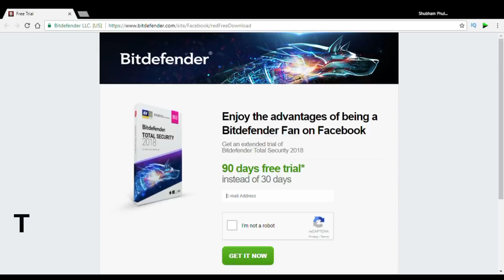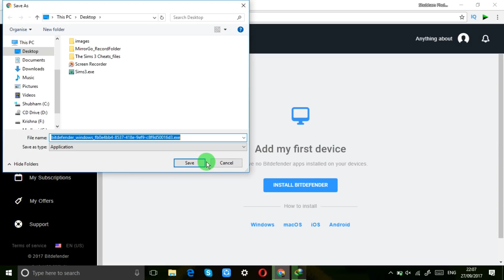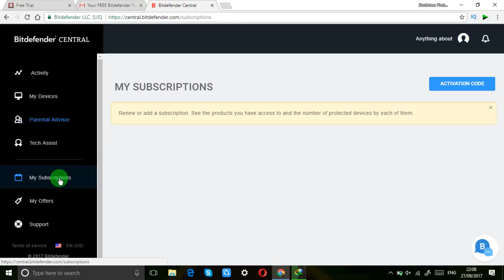BitDefender 2018 premium for 3 PC free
If this link is not working then link in this video will work Guaranteed 👍 ( latest link is in this video )

Link to go on official site where you can download bitdefender antivirus

You can comment on video if you have problem while downloading

Please NOTE it is 100% official version and fully legal not any crack
Bitdefender Antivirus Free offers strong basic protection from computer viruses, malware, rootkits, and emerging threats. It's lightweight and unobtrusive, partly because it doesn't pack on extras like identity and privacy protection that other tools can provide, and partly because it lacks some of the automated features and support options that come with Bitdefender's premium antivirus solutions.
 Bitdefender: Unreachable Security: Award-winning, free protection. Bitdefender Antivirus Free Edition uses the best technologies created in Bitdefender's labs, internationally recognized for their ability to block even the threats that other products miss. Zero configuration, zero interrupts: Say goodbye to checkboxes to tick and options to OK . Bitdefender Antivirus Free Edition takes care of all the threats without bothering you with useless details. Extremely light: When we say our product is light, we mean there is practically NO IMPACT on your PC's performance. Not even a trace of sluggishness, regardless of the age of your system. Nag-free: We know you don't like it when intrusive commercials disrupt your user experience. That's why Bitdefender Antivirus Free Edition only displays discreet, rare messages, with stuff you really need to know. Cloud power: Bitdefender Antivirus Free Edition uses Cloud scanning to accelerate detection and unravel new or unknown threats that other products miss. Game on: Bitdefender Antivirus Free Edition is the perfect AV solution for gaming. It pauses major system scans until you hit Quit. For rookies and techies: Friends or family ask you to install an antivirus on their machine? Bitdefender Antivirus Free Edition is easy to install and maintenance-free. Windows 8 certified: Using the latest Windows? Bitdefender Antivirus Free Edition is the first free antivirus solution compatible with Windows 8.